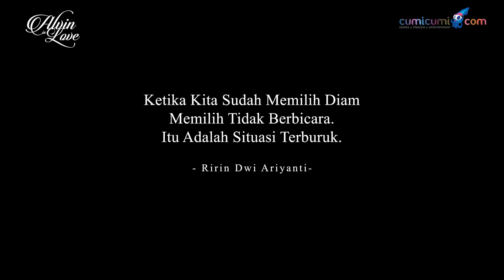"TERINTIMIDASI, DIMANIPULASI, 11 TAHUN PERNIKAHAN!", Ririn Dwi Ariyanti - ALVIN in LOVE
Berbagai terpaan isu tak sedap belakangan kerap kali menghampiri aktris cantik, Ririn Dwi Ariyanti. Namun diam dan keanggunan Ririn membuat publik dibuat bertanya-tanya, tentang fakta yang sebenarnya. Salah satunya yaitu adanya kabar kurang menyenangkan tentang hubungan Ririn dengan anak sambungnya, juga seringkali menjadi perbincangan.

Bersama Alvin Adam, Ririn mengungkapkan tentang semua curahan hatinya, yang bahkan tidak pernah diutarakan dengan siapa pun.